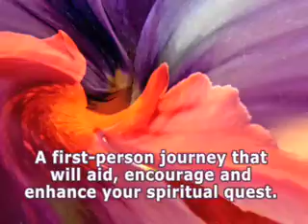Video Book Trailer: Patterns and Pathways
Margaret L. Jacksons Patterns and Pathways is a journey of self-discovery through nature. A daily mediation to help readers identify their own personal journey.